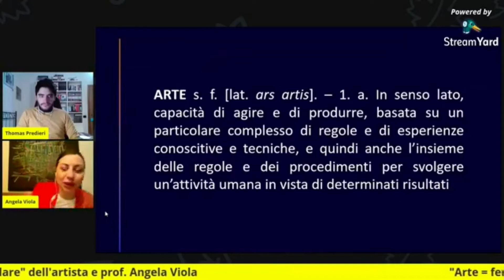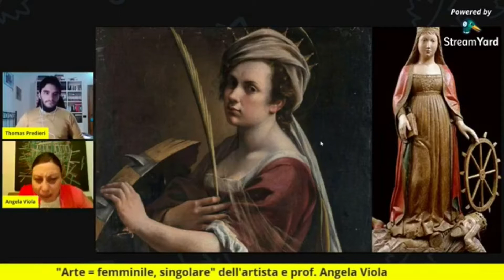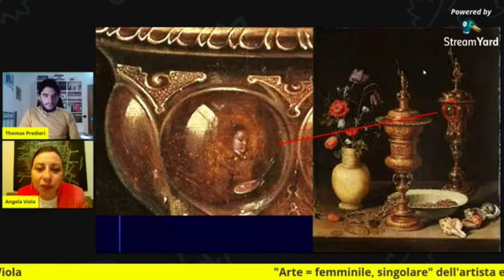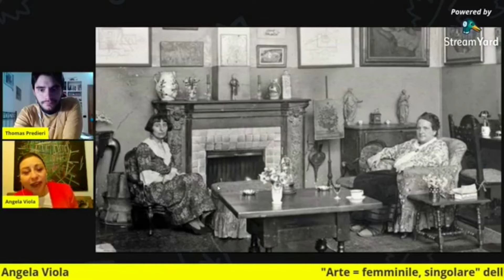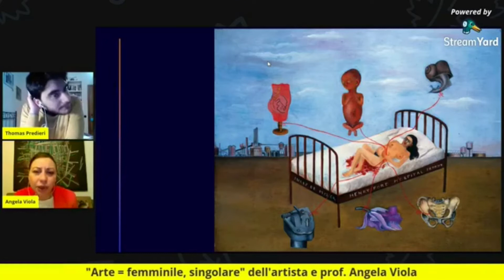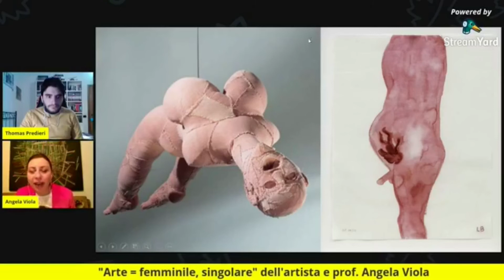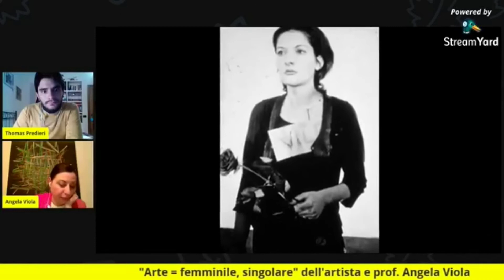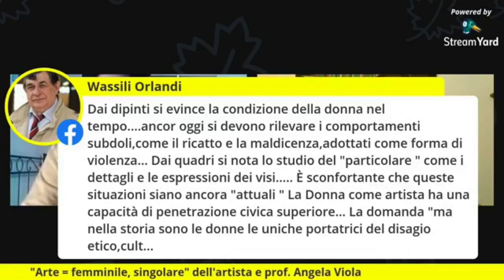La lanterna di Diogene (III Ed.) 🔥 - "Arte = femminile, singolare" dell'artista e prof. Angela Viola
Attraverso la vita di più di venti artiste cercheremo di riscoprirne l'importanza storica e artistica tramite gli occhi di un'artista e professoressa come Angela Viola. Incontreremo artiste molto note come Sofonisba Anguissola, Frida Kahlo e Marina Abramovic e alcune meno note, ma il filo conduttore di tutta la serata, tenutasi per l'occasione l'8 marzo, sarà quello di capire che l'arte non fu semplicemente una prerogativa puramente maschile.
Buona visione

Bibliografia consigliata 📚
Grosenick, Uta, "Le donne e l'arte nel XX e XXI secolo", Taschen, Milano, 2008, ISBN: 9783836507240 📘

Abramovic, Marina, "Attraversare i muri: un'autobiografia", Bompiani, Milano, 2018, ISBN: 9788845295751 📗

Potete ordinarli anche presso la Libreria Mondadori di Castelnovo ne' Monti di Roberta Fiorini 📚:

I saggi sono reperibili anche presso:
Edicola Rinascita, Via Roma, 28, 42035 Castelnovo ne' Monti RE 📰;
Edicola da Muzio, Piazza Peretti, 4B, 42035 Castelnovo ne' Monti RE 📰;
Cartolibreria Casoli di Tania Viappiani a Castelnovo ne' Monti ✏️: